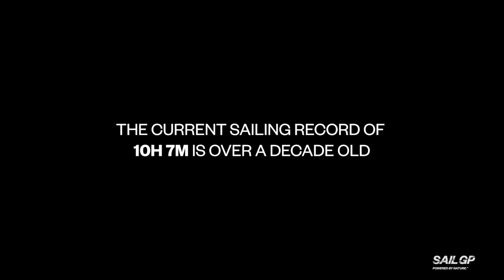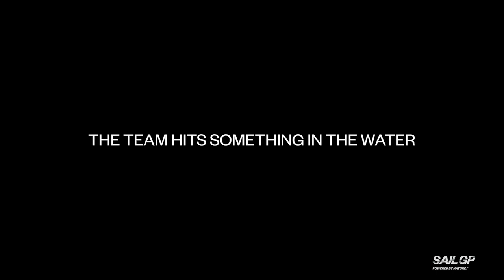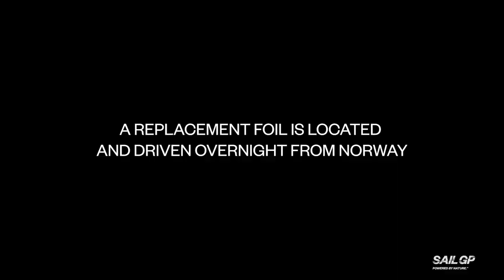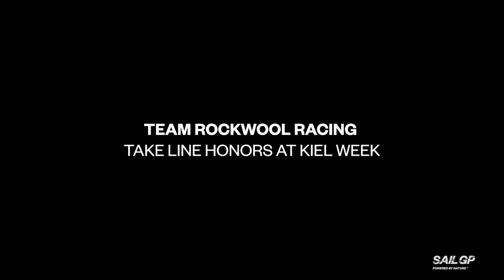Episode 4: Robustness | Denmark SailGP Team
This episode of 'Inside the Denmark SailGP Team' follows the team as they attempt to break the historic Round Fyn record, but an unexpected setback dashes its hopes. Particularly disappointed is flight controller Rasmus Køstner, whose hometown was also a critical landmark in the record attempt.

SailGP is sailing redefined. Established in 2018 and headquartered in London and New York, SailGP is an annual, global sports championship featuring bold, cutting-edge technology and awe-inspiring athleticism. The fan-centric, inshore racing takes place in some of the most iconic harbors around the globe and culminates with a $1 million winner-takes-all match race. Rival national teams from Australia, Denmark, France, Great Britain, Japan, Spain and the United States battle it out in identical supercharged F50 catamarans, engineered for intense racing at electrifying speeds exceeding 50 knots (nearly 60 mph).